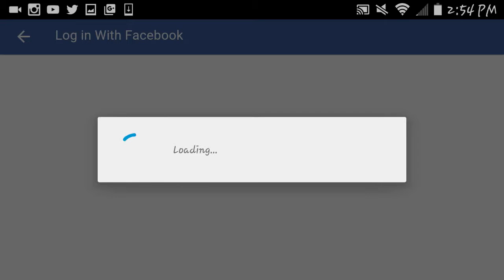Fun run 2: Back to IHav Clan by Mossy!!!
Thank you Mossy, and shout out to Clydd, Waffles, and Mossy